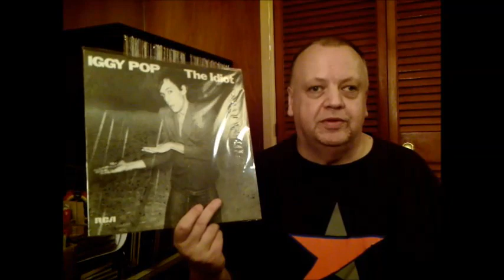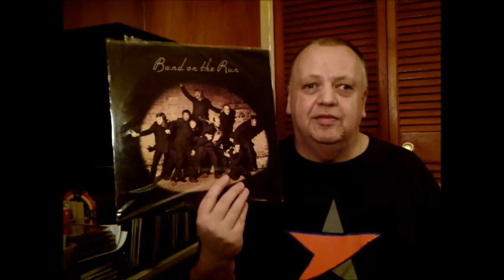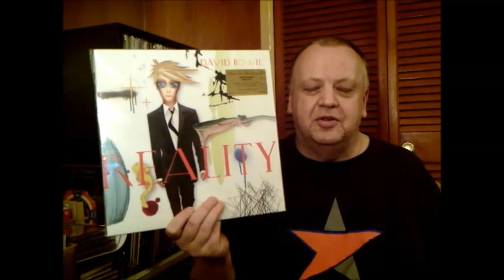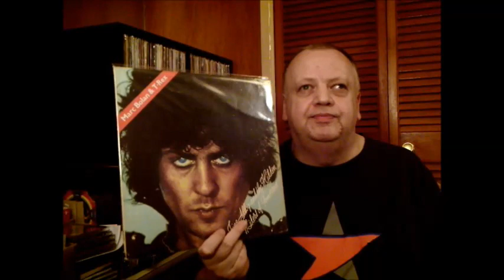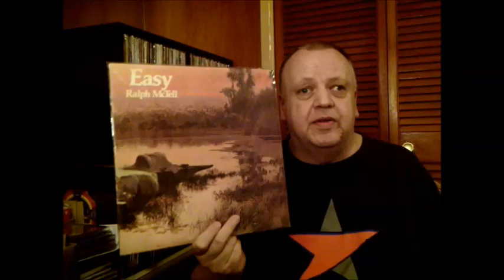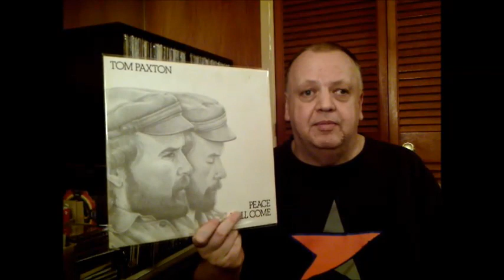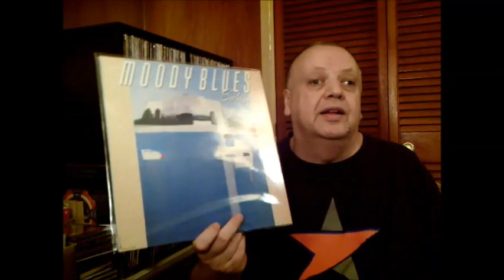Vinyl Community - LATE thread response albums produced by Tony Visconti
Here I respond to James Griffiths request to show albums produced by Tony Visconti. I'm only 20 months late!